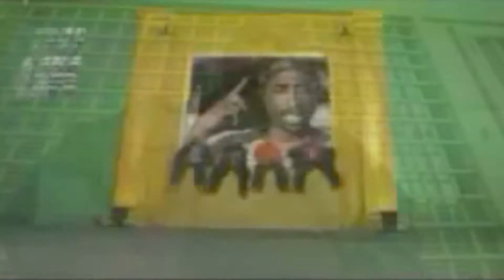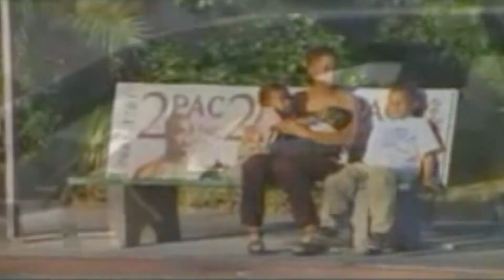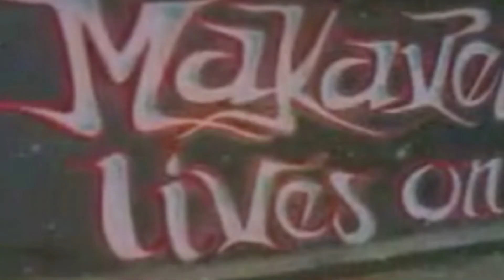Bcee & S.P.Y. Vs Tupac - Baby Don't Cry Out There (KMT Mix)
Drum & Bass and Hip-Hop. This was a challenge to make space for the vocals over such a busy backing track. I quietened down the backing and put my own half-speed layers to make it blend. Hope you like it!